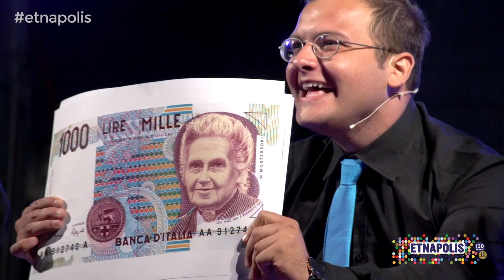Risate di Cuore: Kabaretnapolis!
Ad Etnapolis è stato tempo di "Risate di Cuore"! :D
Kabaretnapolis - talent per giovani cabarettisti vi ha tenuto compagnia dal 10 Giugno all' 1 Luglio ogni Sabato dalle 11:00 alle 13:00 con giovanna criscuolo e Gigi Strano in diretta su RADIO CUORE - RMB!